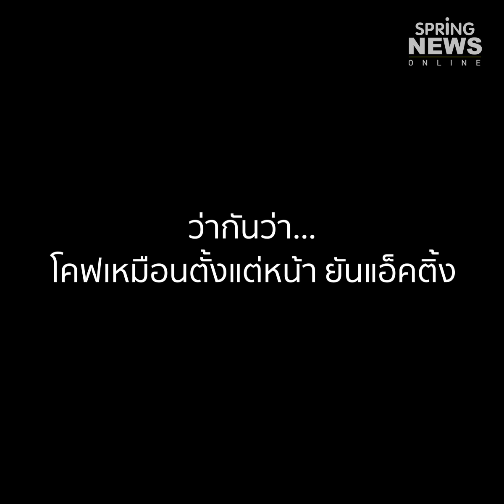เหมือนได้อีก! มาดามฟันนี่ คัฟเวอร์เป็น เอ๋ ปารีณา | Springnews | 30 มิ.ย. 63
มาดามฟันนี่  หรือ โอ๋ ฐิติพันธ์ ผู้กำกับภาพยนตร์ไทย คัฟเวอร์เป็น เอ๋ ปารีณา ส.ส.ชื่อดัง เหมือนเป๊ะจนปังขึ้นแท่นเป็นดาว TikTok